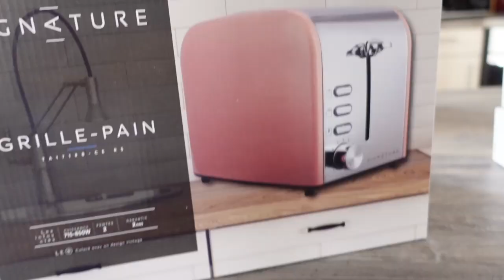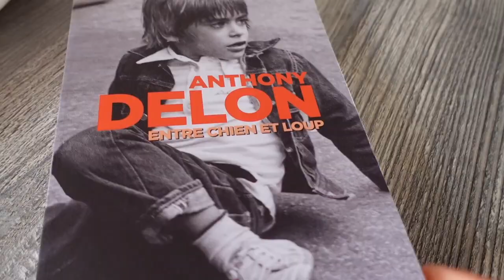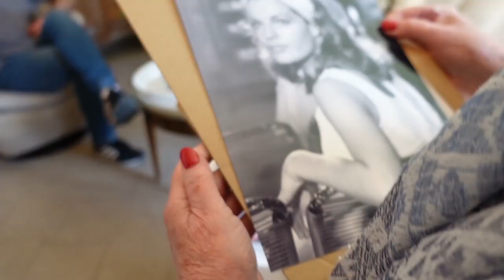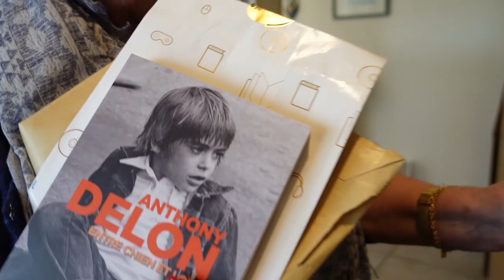LAMENTABLE ! c'est de pire en pire ...